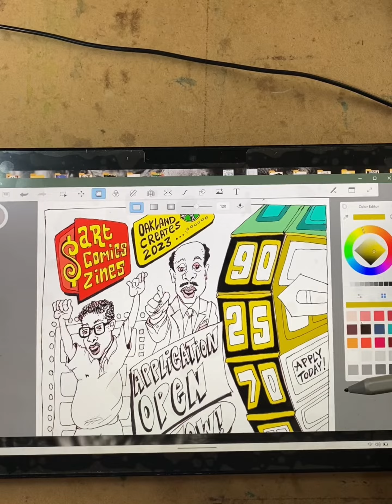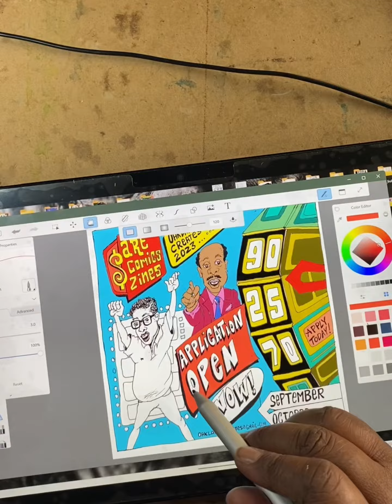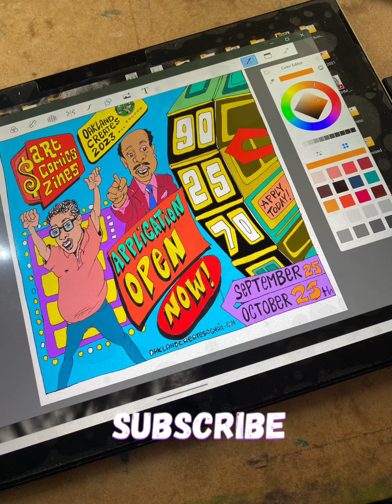Oakland Creates 2023 Flyer: DIGITAL COLORING! Applications Open Art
Applications will be open to the public soon.
Excited and super nervous.

You can also find information about my zombie comics and more at nuthingoodat4.com

Also follow me online at
nuthingoodat4​​​​... and instagram,